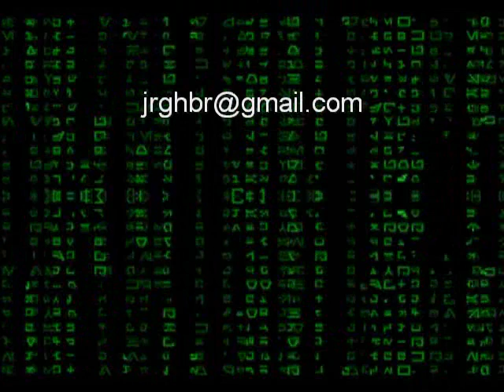PAINTINGS of JOERG HUBER ( part 2 )